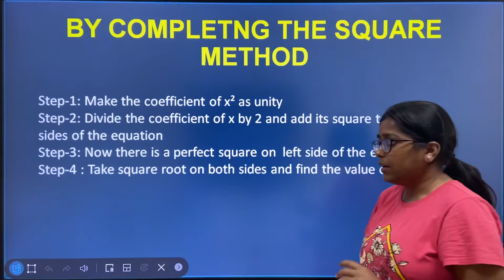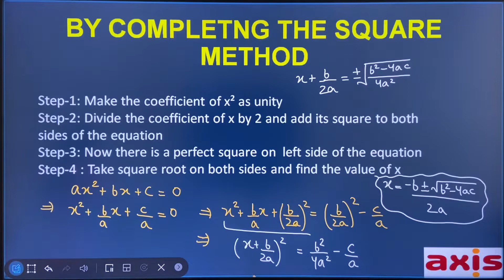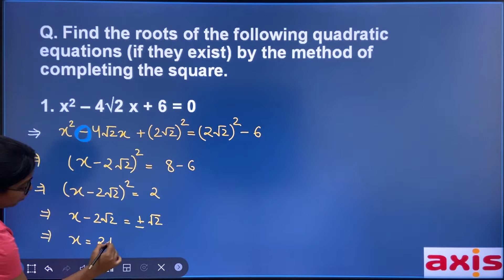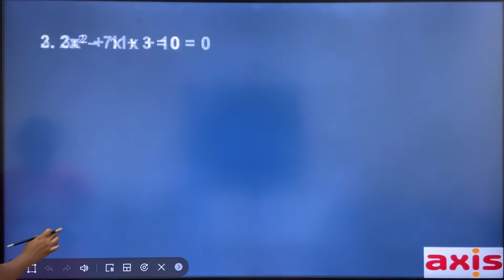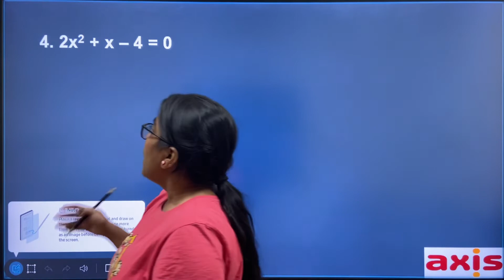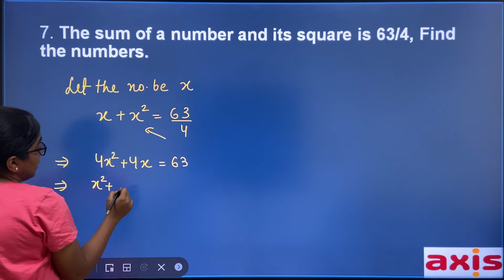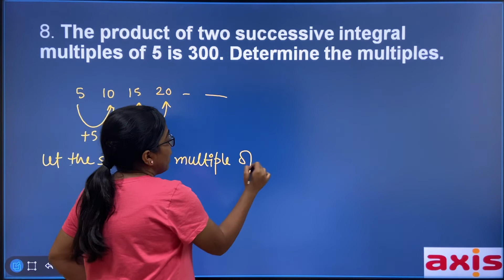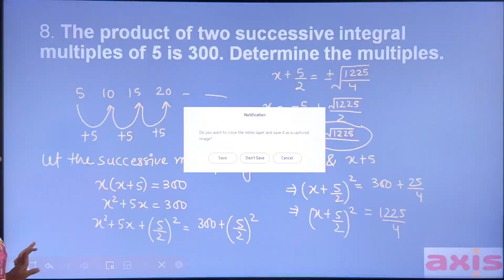Class 10 | Quadratic equations(L-3): Completing the square method